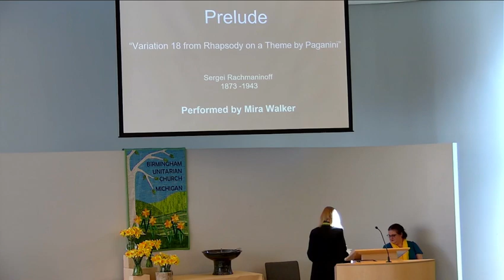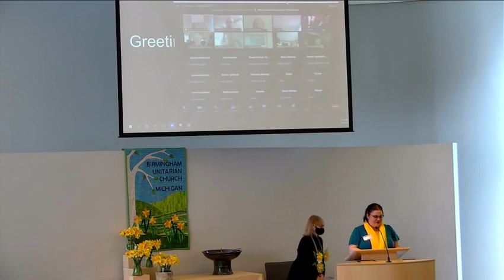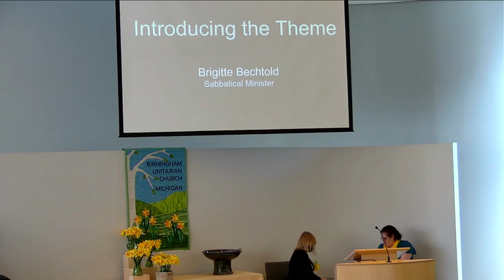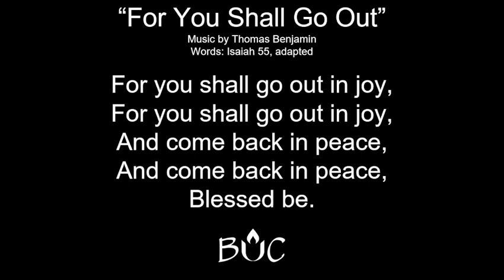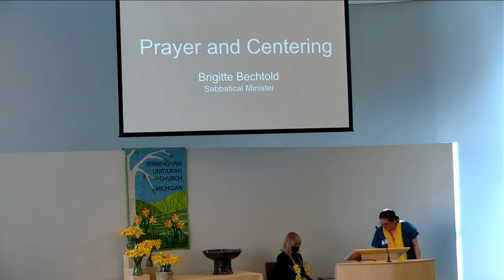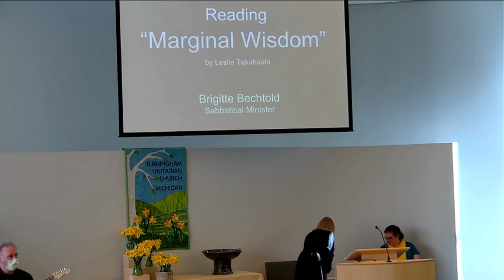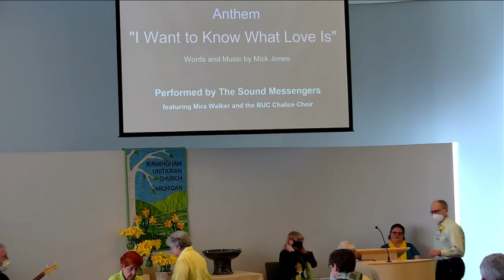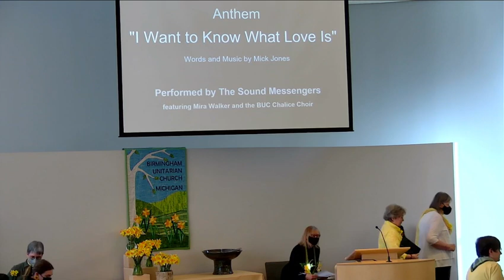March 19, 2023 | Multiplatform Worship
Recording of our March 19, 2023 multiplatform worship service